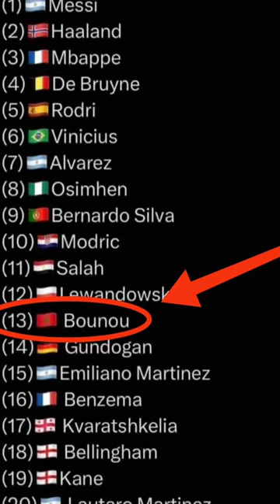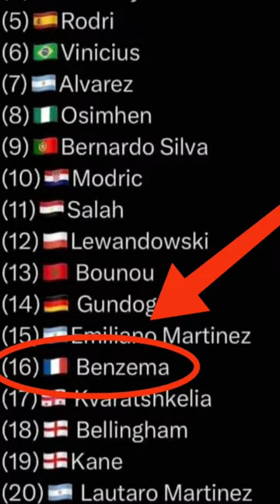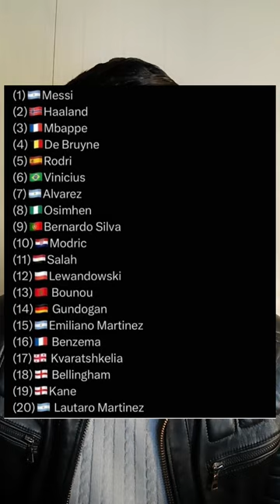الأسد🦁المغربي 🇲🇦ياسين بونو 😀شرف المغاربة 💪🇲🇦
اخبار الرياضة